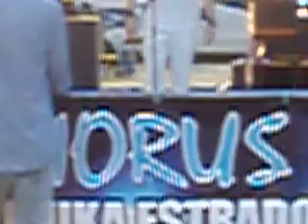Hungry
Koncert Magdaleny Tul i Grzegorza Wilka z zespołem
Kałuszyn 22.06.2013